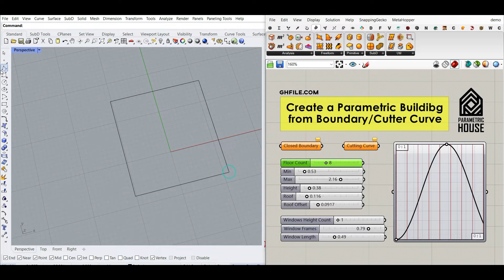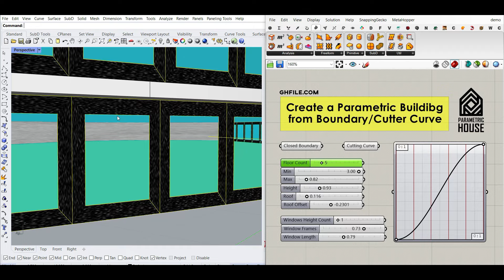Parametric Building (Rhino Grasshopper)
In this Grasshopper tutorial, you will learn how to design a parametric building using a curve boundary and a cutting curve.